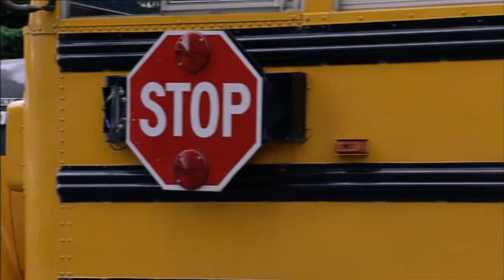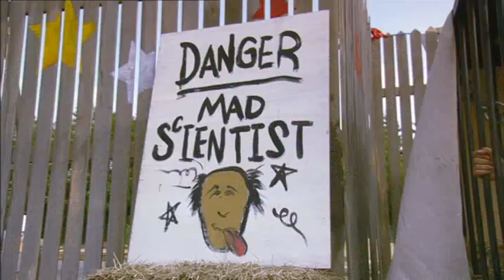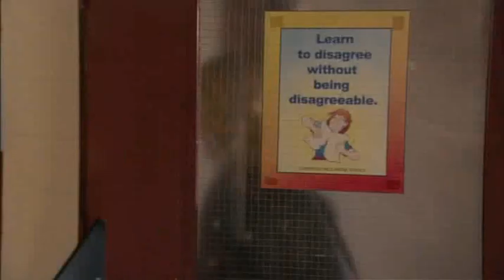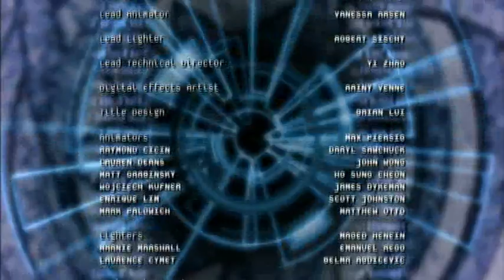Ace Lightning 104 Face the Music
After failing to fake having the flu, Mark has to go to school and face the music. Ace agrees to help Mark stop Lady Illusion, but they need a distraction for him to get in. They get that distraction when Chuck vomits in the middle of the school cafeteria after he discovers a pea in his tapioca pudding. Lord Fear sends Pigface to assist Lady Illusion in case things get messy. Can Mark and Chuck escape Lady Illusion and will Ace save them?